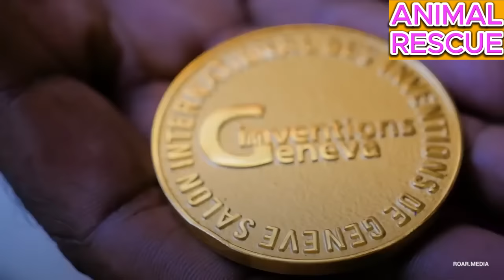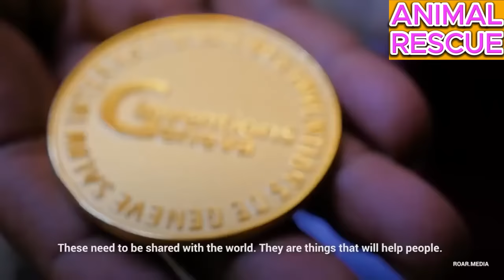Some of the best Animal Rescue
Animal Rescue Stories on Animal Heaven!

Welcome to Animal Heaven, your channel dedicated to the heartwarming world of animal rescue! Here, we share inspiring stories of animals finding their forever homes and celebrate the incredible work of animal shelters and rescue organizations.

Join us as we:

Meet the amazing animals: From playful puppies and cuddly kittens to majestic senior dogs and curious rabbits, we introduce you to a variety of adoptable animals waiting for their second chance.
Explore different rescue stories: Witness the transformative power of rescue as animals overcome neglect, abuse, or abandonment and find love and happiness in their new families.
Learn about the impact of animal rescue: We delve into the challenges faced by shelters and rescue organizations and highlight the importance of adoption in reducing pet homelessness.
Offer helpful adoption resources: We equip you with the knowledge and resources needed to adopt a pet responsibly, including tips on choosing the right animal for your lifestyle and understanding the adoption process.
Whether you're a seasoned animal lover or just considering opening your heart and home to a rescue pet, Animal Heaven is your one-stop channel for heartwarming stories, valuable information, and a daily dose of cuteness!